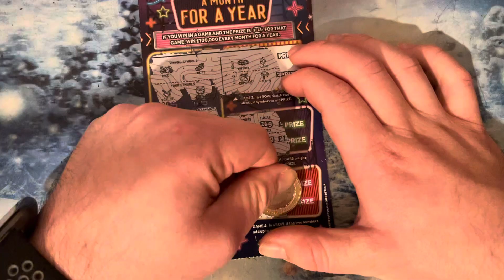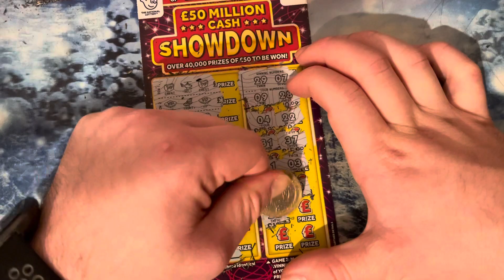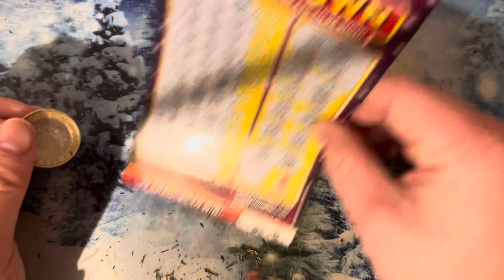ScratchCard video like comment below subscribe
ScratchCard video like comment below subscribe thank you for watching hope you enjoy it subscribe to my channel will help me out subscribers go up to 900 or 1000 now if you haven’t subscribed it will help support the channel until we reach 1000 hopefully one day we can do thank you for my new subscriber keep subscribing